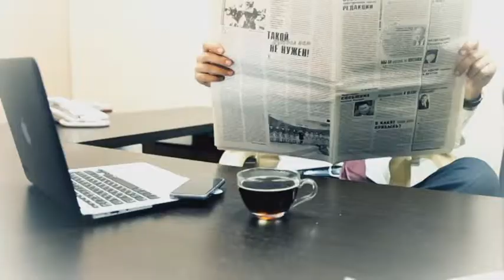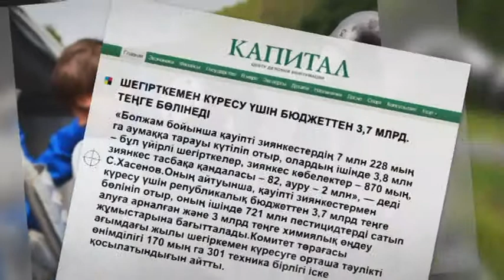Баспасөзге шолу. Шегірткемен күрес үшін 3,7 млрд теңге бөлінбек